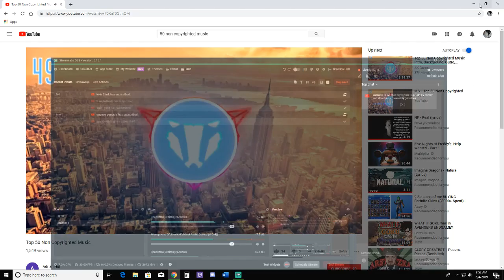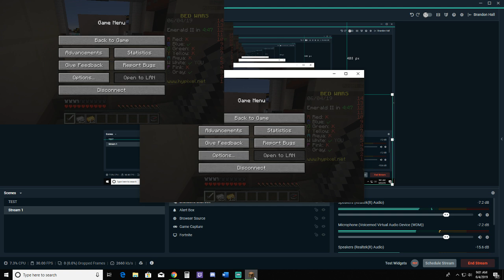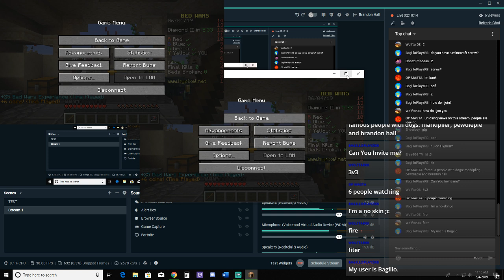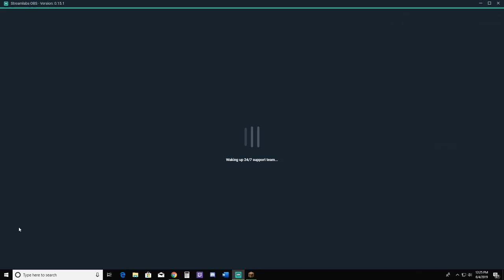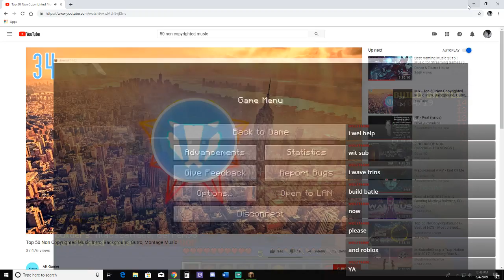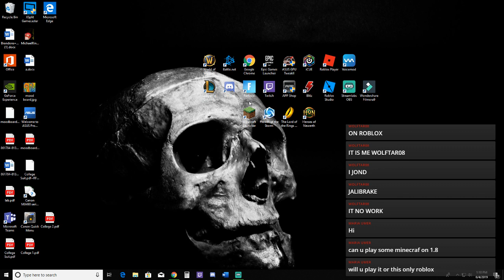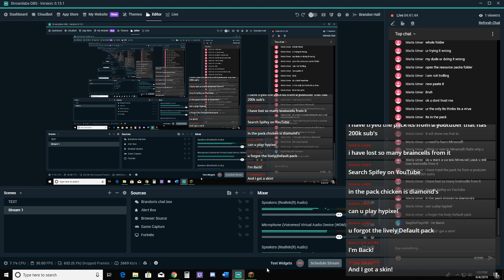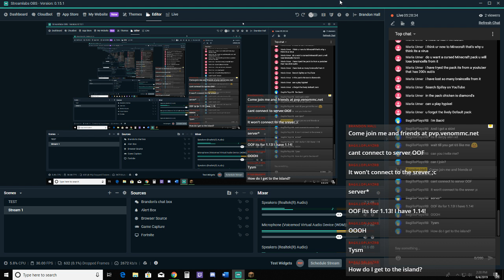Brandon Hall Live Stream